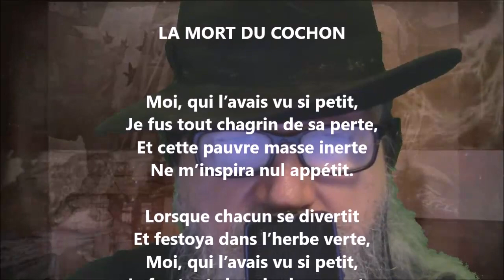La mort du cochon - Maurice Rollinat lu par Yvon Jean